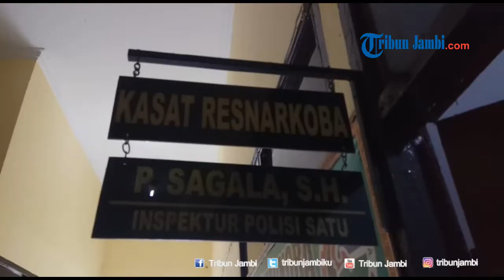Hendak Edarkan Sabu ke Rimbo Bujang, Dua Pria Asal Bungo Diringkus Polisi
Laporan Wartawan Tribun Jambi, Mareza

TRIBUNJAMBI.COM, MUARA TEBO - Hendak bertransaksi, dua pria asal Kabupaten Bungo justru diringkus tim Satresnarkoba Polres Tebo.

Dua pelaku yang berhasil diamankan adalah Ahmadi (34), warga Desa Teluk Pandak, Kecamatan Tanah Sepenggal Lintas, Kabupten Bungo, dan Heri Effendi (30), Warga Kelurahan Bukit Mengibo, Kecamatan Tanah Sepenggal Lintas, Kabupten Bungo.

Kapolres Tebo, AKBP Zainal Arrahman melalui Kasatresnarkoba Polres Tebo, Iptu P Sagala mengatakan keduanya ditangkap Tim Opsnal Satresnarkoba Polres Tebo di Jalan Pahlawan, Kelurahan Wirotho Agung, Kecamatan Rimbo Bujang, Kabupaten Tebo, Kamis (23/01/2020) lalu, sekitar pukul 16.00 WIB.

Berdasarkan kronologi yang Tribunjambi.com peroleh, penangkapan dilakukan berdasarkan informasi dari masyarakat.

"Dari informasi tersebut, di Kelurahan Wirotho Agung, Kecamatan Rimbo Bujang, sering terjadi transaksi narkoba yang diantar oleh orang dari Bungo," katanya, saat dikonfirmasi, Jumat (24/1/2020).

Mendapat informasi tersebut, kemudian tim Opsnal Satresnarkoba Polres Tebo melakukan penyelidikan dan menemukan kedua pelaku di Jalan Pahlawan, RT 01, RW 11, Kelurahan Wirotho Agung, Kecamatan Rimbo Bujang.

Dari hasil penggeledahan, ditemukan barang bukti berupa satu paket sedang diduga narkotika jenis sabu dengan bruto 1,66 gram, satu paket kecil diduga narkotika jenis sabu dengan bruto 0,14 gram, satu buah plastik bungkus sabu warna biru, dua unit ponsel, dan satu unit sepeda motor tanpa nomor polisi.

"Kedua pelaku dan barang bukti diamankan di Polres Tebo untuk proses lebih lanjut," imbuh Kasat.

Keduanya disangkakan melanggar pasal 114 ayat (1) dan atau pasal 112 ayat (1) UU RI nomor 35 tahun 2009, tentang Narkotika.